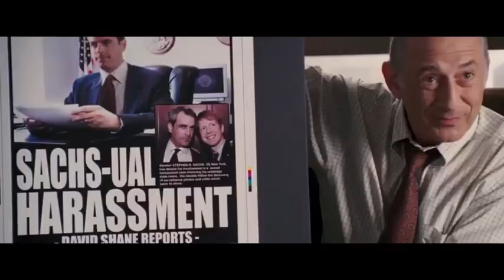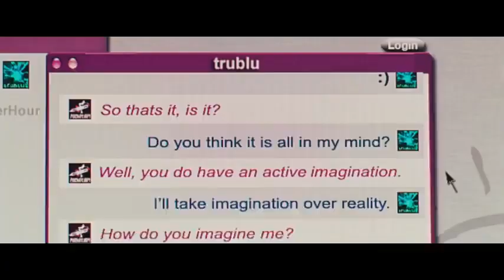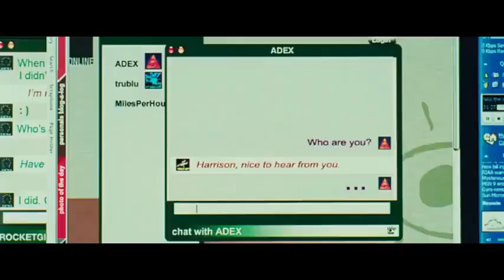Vampires Suck Movie Explained In Hindi| Movie Explanation In Hindi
A teenager must choose between a vampire and a werewolf, both of whom try to woo her. To make matters even worse, she must deal with her controlling father and a group of killer vampires on the loose.Movie Explanation In Hindi | Movie Explained
The Finger Movie Explanation In Hindi | Movie Explanation In Hindi | Movie Explained In Hindi